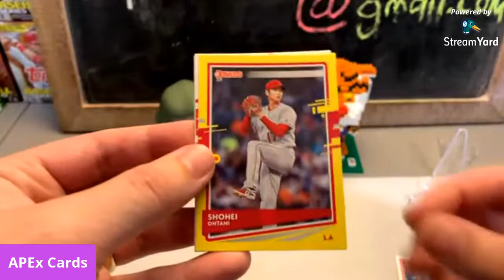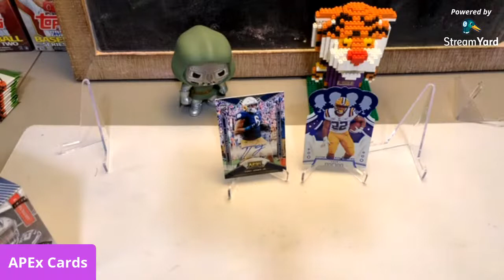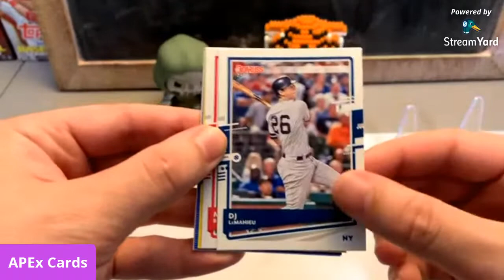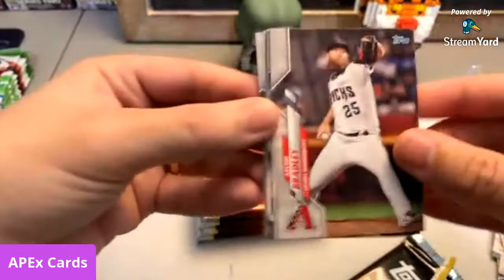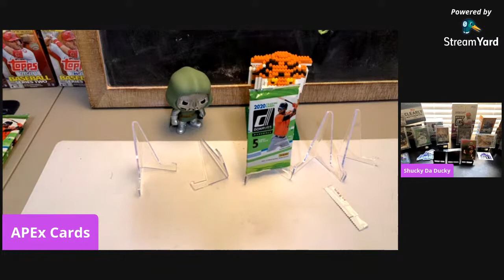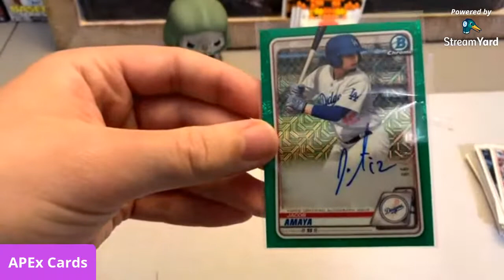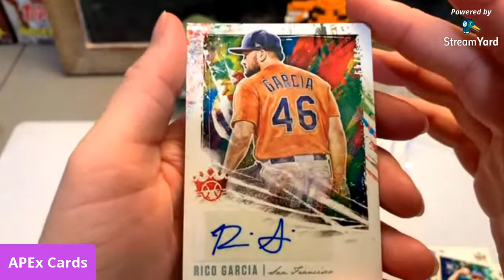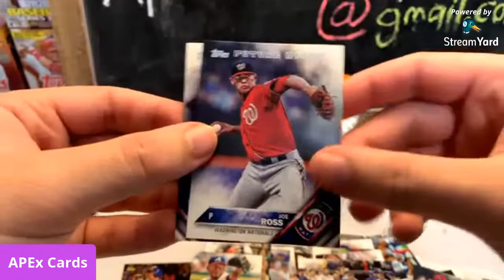The Saturday Pinnacle 8.01.2020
Join Kristin Andy for personals breaks during our Saturday Live streaming event